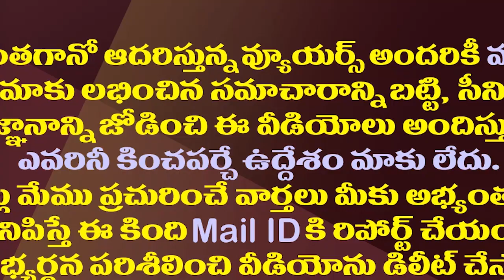మూడు రోజుల్లో 53శాతం..ఇండియాలోనే ఏపీ టాప్| AP Creates Record With 53 Percent Vaccine To Teenagers